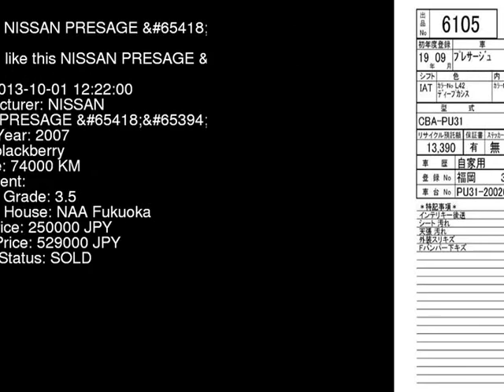2007 NISSAN PRESAGE PU31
the Authority on JDMs since 2007!  . Details on this car from auction in Japan